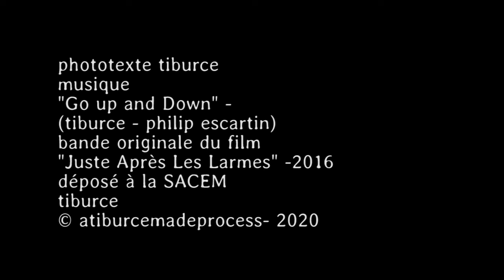Chronique d'un confinement #4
2020 Coronavirus - chacun vit son confinement comme il le peut ... cette nostalgie de l'oubli